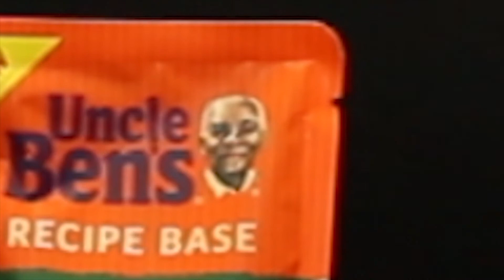Bailey Drops The Bass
The bass was dropped on it's head as a child